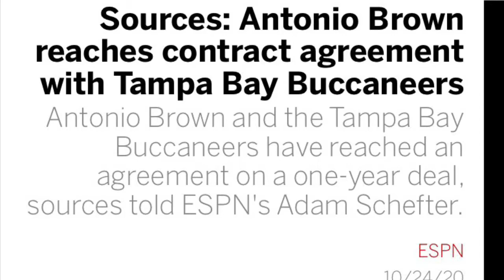Bucs Really Think Brown Will Play